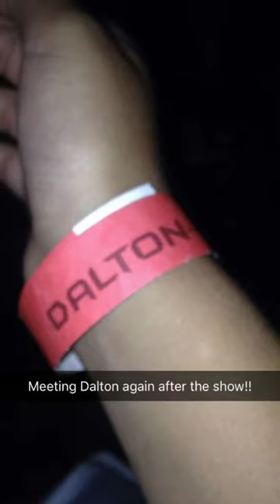Dalton Rapattoni in NYC with The House on Cliff & Lauren Carnahan (Dal10onTour Snapstory)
If you want to stay updated with pictures and videos of Dalton Rapattoni on tour, go add "dal10ontour" on snapchat =] If you're going to one of the tour dates and want to takeover the account, DM me on twitter @hellomissbrandy